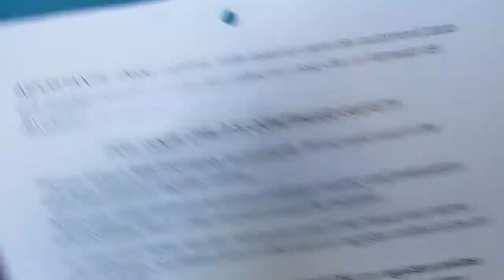Bubble Bum Product Review (How to put together)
BUBBLE BUM lightweight travel car seats. Great for on the go! How to put together Bubble Bum booster seat. Assemble. Assemble Car Seats. Bubble Bum Car Seats.